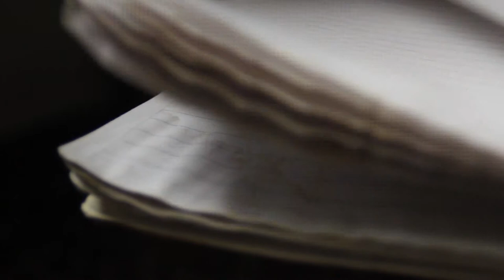Diario minuto // 01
Primera entrega de una breve postal cotidiana. Realización: Pablo Usunoff

First chapter of one-minute daily pictures, by Pablo Usunoff